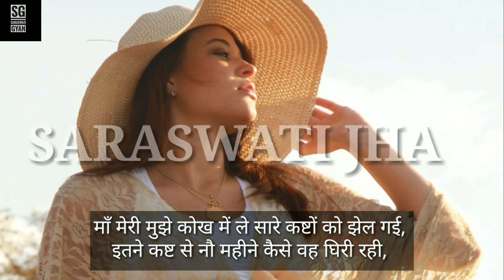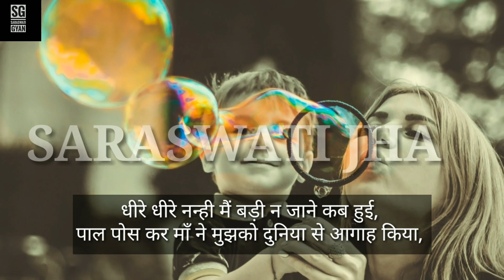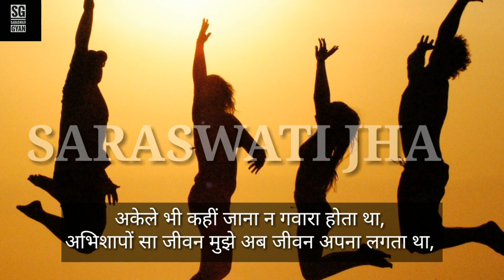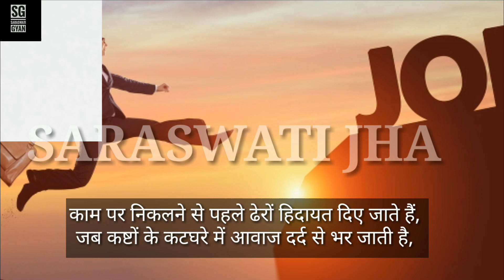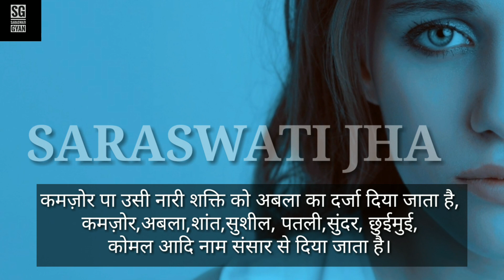मेरे जीवन की संघर्ष।The struggle of my life...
A poem on the struggle of my life.

Self composed poem ..
Composer - Saraswati Jha
Voice- Saraswati jha
No part of this video can be used for any commercial purpose without prior permission

For some poem topic suggestions and to follow our every post get in touch with our social handles